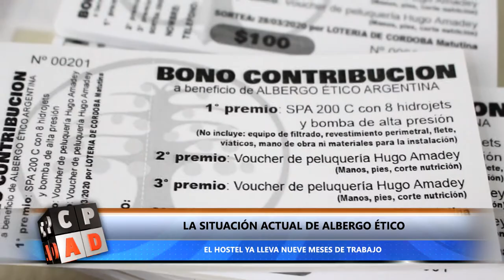LA SITUACIÓN ACTUAL DEL ALBERGO ÉTICO